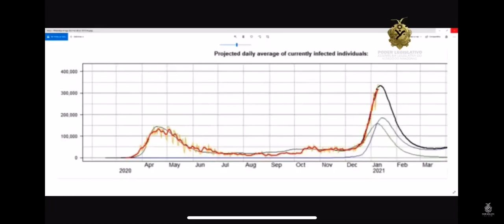Cientista prevê onda mais trágica e sugere lockdown de um mês